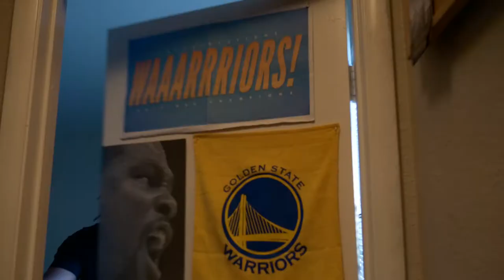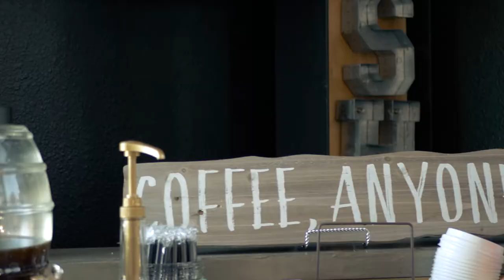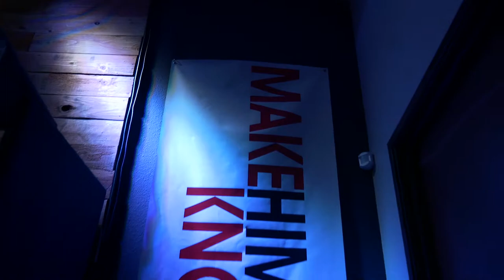TOM MISCH- South of the River || CJ EDWARDS Concept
Producer/Creative Director:
CJ Edwards

Co-Creative Director/ Filmed/Edited By:
Light Visuals- Jourdan Marquez

Starring:
CJ Edwards
Chris Aguon
Matthew Guerrero
Jose Soto
Bernie Tompong
Josh Tompong
Rise Church Las Vegas Family

Choreography by:
CJ Edwards
Bernie Tompong

Locations:
The Edwards Residence
Charlie Frias Park
Pastor David Velarde and The Rise Church Family
The Dance Zone (Rehearsal Space)

Song:
South Of The River

Artist:
 Tom Misch